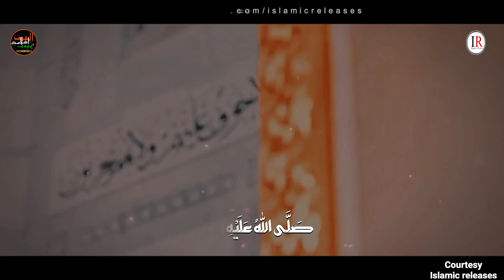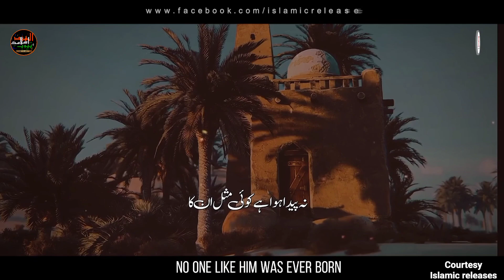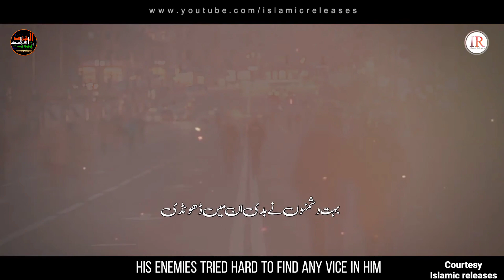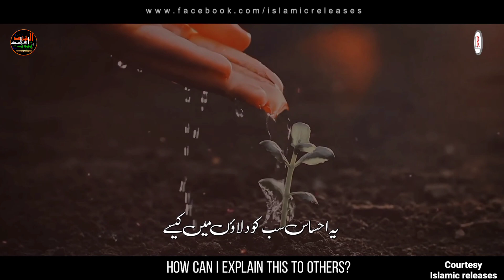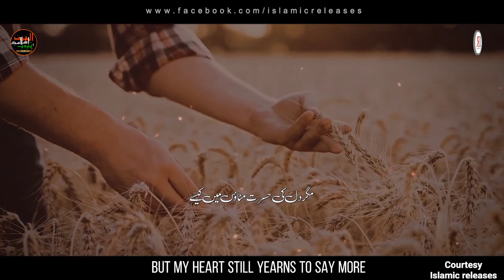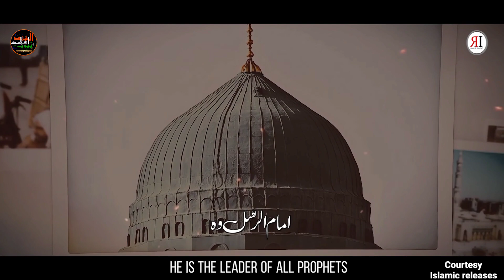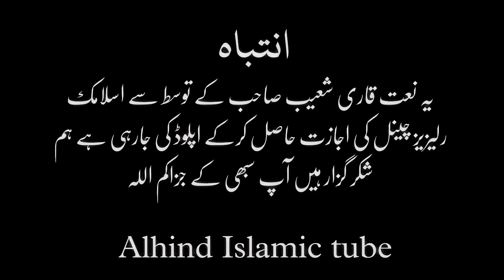Rabiul awal ke Mubarak Mahine me Ye Naat zaroor Suniye | Qalam Mera Qasir | Qari Shoeb Hussaini sb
الحمدللہ یہ نعت قاری شعیب حسینی صاحب کے توسط سے اسلامک رلیزیز چینل کی اجازت حاصل کر کے اپلوڈ کی جارہی ہے جزاکم اللہ

اگرآپ ہم سے رابطہ کرنا چاہتے ہیں تو میل کیجیے